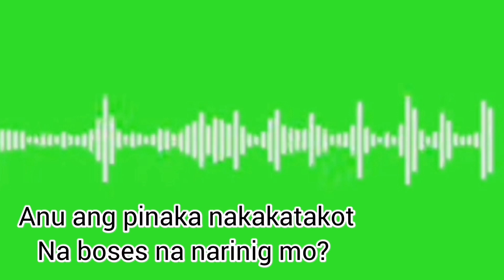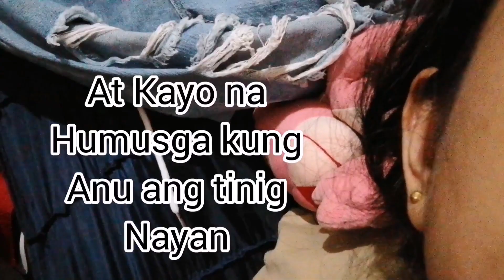Mysteryosong Tinig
This is a fan made reaction video about a creepy voice caught on record